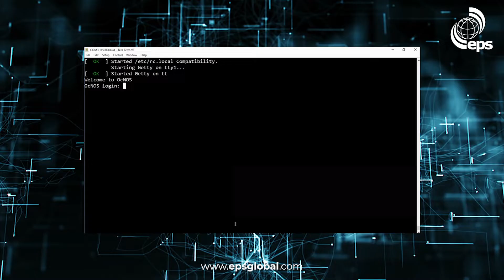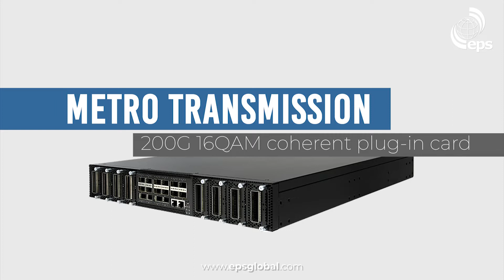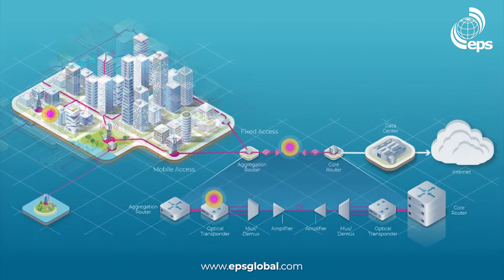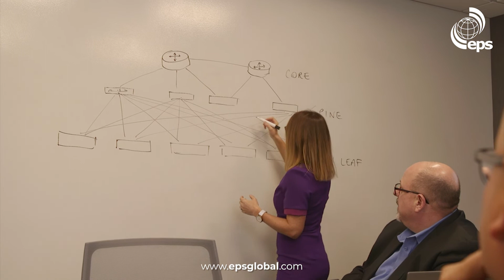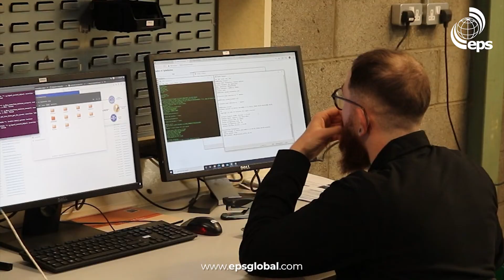Groundbreaking Internet Service Provider Deployment in Africa - TIP & Edgecore Cassini Solution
Learn how EPS Global created an innovative, cost-effective solution to extend network capacity in Burkina Faso, connecting cities over 100s of kilometers.

By bringing together a disaggregated solution from its open networking partners IP Infusion, Edgecore, ufiSpace, II-VI and Amphenol, EPS Global helped VTS provide 200Gb/s bandwidth and reach out to remote areas of the country.
VTS were able to deliver new services and revenue streams, all while lowering their total cost of ownership.